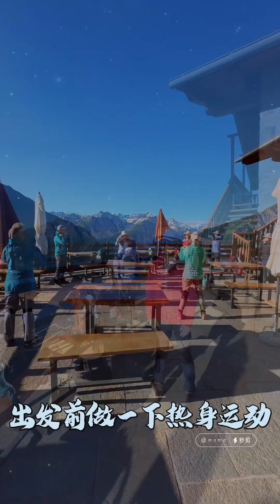#2024#灿烂一夏#阿尔卑斯旅行#爬山小伙伴#你我相约 环勃朗峰 徒步 第六天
Tour du Mont Blanc
环勃朗峰徒步第六天，
贝托内山屋（Rifugio Bertone）一库马耶尔 (Courmayeur)

昨天翻越瑞士一意大利边界，进入意大利。晚上夜宿Bertone小山屋（海拔2000米）。今早才发现窗外雄伟耸立的山峰就是心心念念的勃郎峰（Mont-Blanc)! 今天是最轻松的一天，一早出发，沿着山路徒步，下降七百多米，两个多小时就到达谷底小城Courmayeur （海拔1224米）, 相比霞慕尼（Charmonix），库马耶尔 （Courmayeur）规模小很多，安静美丽，有些精致的店铺，兜兜转转，休整半天，准备迎接明天艰难的挑战！